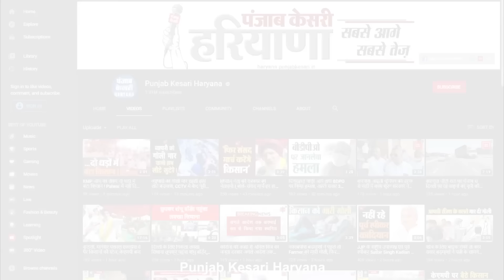जेल से रची JJP नेता की हत्या की कहानी, Police ने किए बड़े खुलासे, परिजनों से मिली दुष्यंत